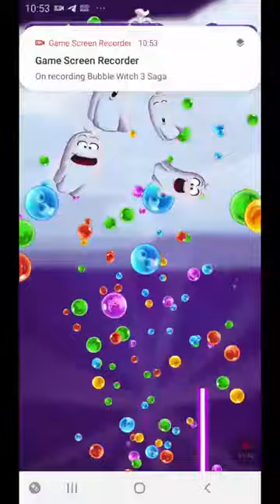Bubble Witch 3 Saga Level 1921 ~ No Boosters, No Cats, No Firecharms, No Hats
Toy Blast Level 35 - NO CHEATS, GOOD TIPS, NO BOOSTERS

LIKE our DEMO Toy Blast video, that will make us very happy! :D